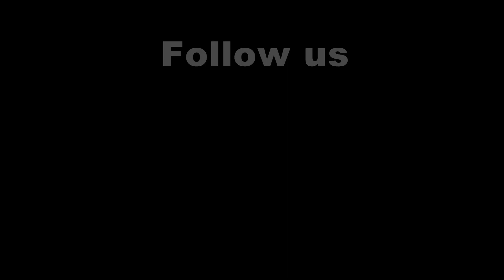Co-driver FPV flight?? | Drifting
Ίσως το δυσκολότερο πράγμα που έχω κάνει έως τώρα...
Το να είσαι συνοδηγός σε αμάξι που driftαρει και να προσπαθείς να πετάξεις το drone...
Χάνεις την γη κάτω από τα πόδια σου ...
Δεύτερη φορά και μου φάνηκε δυσκολότερη από την πρώτη
Κάντε ένα like
και αφήστε ένα σχόλιο για ιδέες σε επόμενα βίντεο

Sparta_racing_circuit_MOTUL

         link :

                                        Frsky Taranis q7:

Frsky Taranis x9d plus:

                         Frsky Taranis x9d plus Special Edition:

                                             M9 Gimbals:

      Tiny whoop ( micro drone) Eachine-US65-UK65-65mm-Whoop:

                                              FatShark HDO:

Edit : Takis Sakellaropoulos
Pilot: Takis Sakellaropoulos
Edit program :EdiusPRO7 premiere

                                              _Facebook Page_
SPartan_Blades_FPV
                                                 _Equipment_

 GoPro Hero 4 Session
Hero+
Radio : FrSky taranis x9D
Goggles: FatShark HD3 module achilles and furious antenna

                                    Quad1_
Frame : Realacc X210
Motors: Tiger Motor Air 40 2450KV
Props: 5045
Fc: Fury Diatone  F3S
ESC:  Wraith32 35A BLHeli (  I THINK THE BEST ESC EVER )
Camera:  Runcam Swift
VTX: TBS Unify Pro HV

                            Quad 2_ (new)
Frame: Dragon X5
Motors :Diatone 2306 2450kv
Camera: foxeer mini
Esc: mamba 4 in 1 40A
Vtx: TBS unfy pro
Receiver : XM

Battery :Tattu LiPo  1550 mAh 75C  ( 4 ) &
4S 1500mAh 75C Acehe ( 2 )